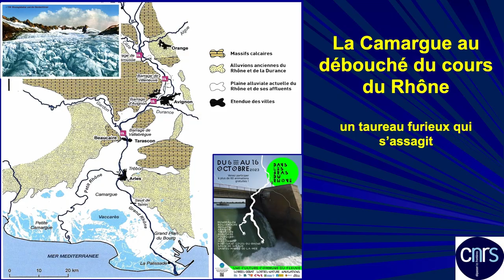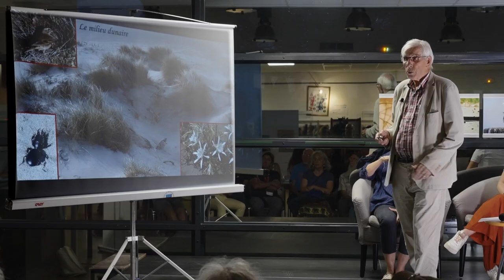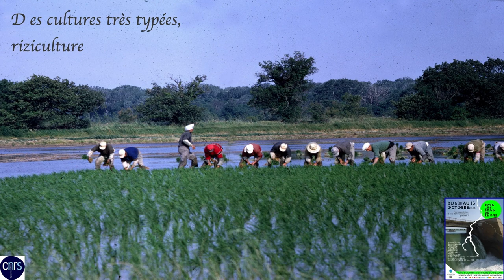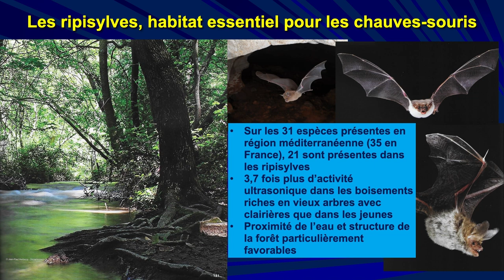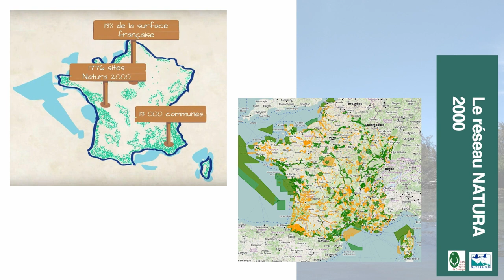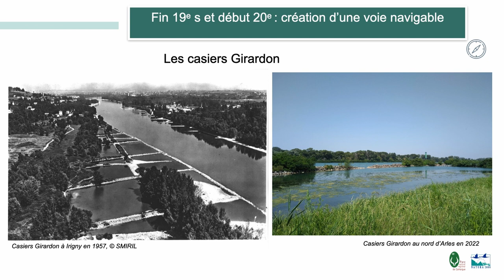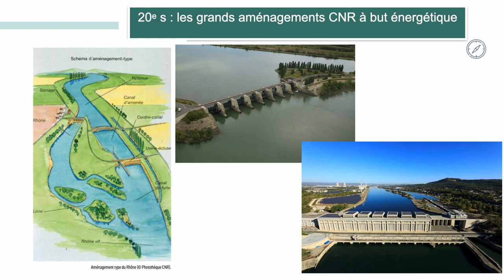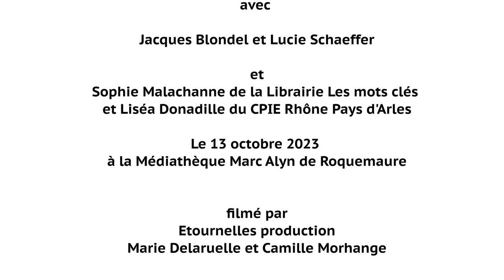Dans les bras du Rhône 13 octobre 2023 conférence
Conférence « la biodiversité du Rhône sous tous les angles«   par Jacques blondel avec la participation du Parc Régional de Camargue (N2000) et l’association Migrateurs Rhône Méditerranée .